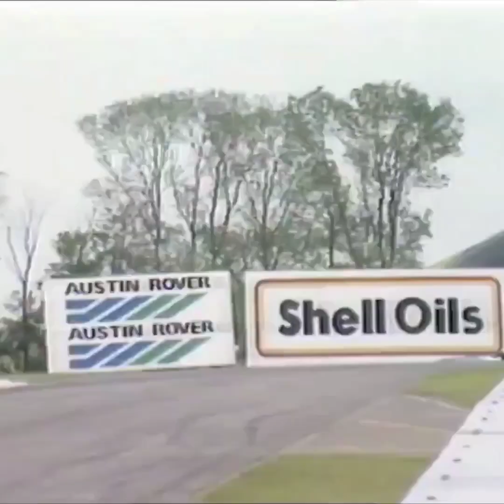Derek Warwick - Brabham BT55 - 1986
Derek Warwick tests the Brabham BT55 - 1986